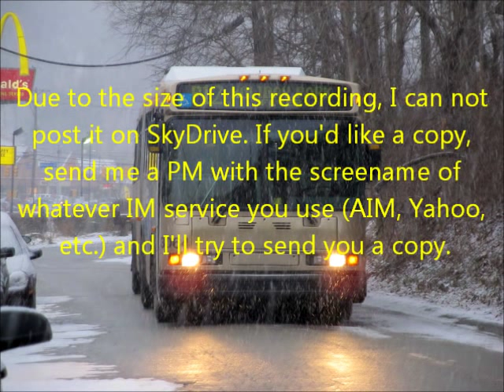Port Authority of Allegheny County #3064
On the P12 to Downtown Pittsburgh.

This is a 1999 Neoplan AN460 with a Detroit Diesel S50 engine and Allison B500R transmission.